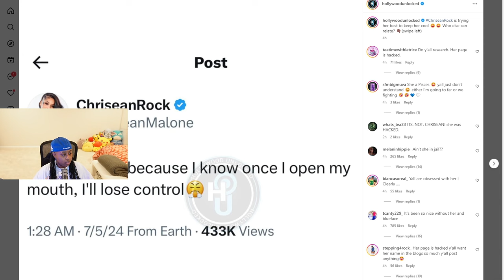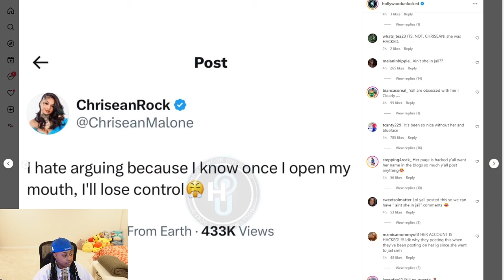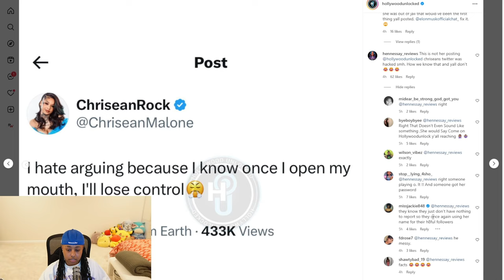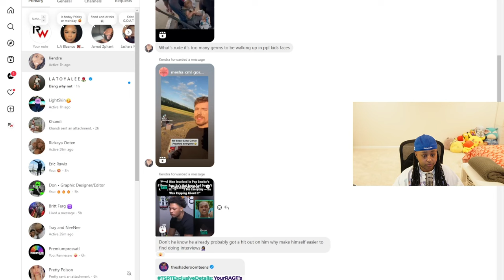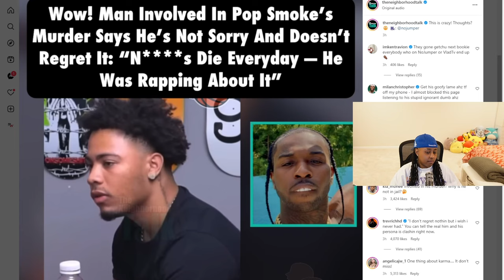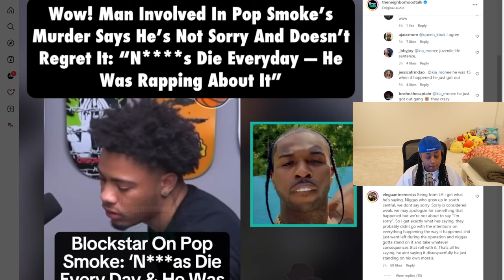Chrisean is still H@CKED while she is doing her TIME 😱 Pop Smoke un-AL!VER says he is not SORRY 🙄